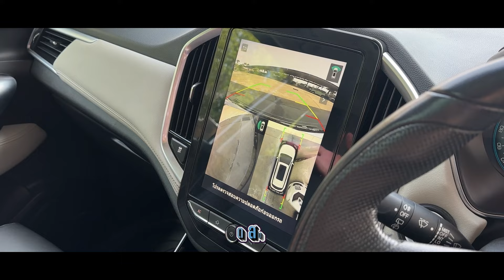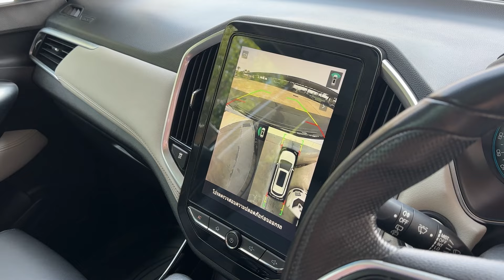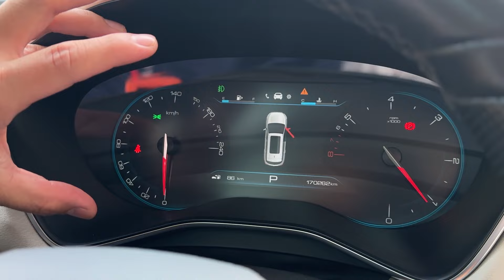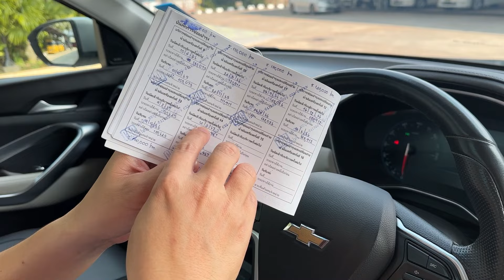CHEVROLET CAPTIVA 1.5 PREMIER : SUV รถแรร์ ที่ยังใหม่ จัดให้แบบท็อปๆ Full Option ช้าไม่ทัน❗ .PM367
CHEVROLET CAPTIVA 1.5 PREMIER A/T 2020 สีเทา (LM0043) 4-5